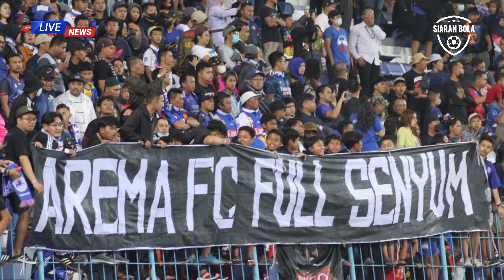KALAH THAILAND, INDONESIA KE FINAL‼️ISARA SRITARO AKUI KALAH STRATEGI